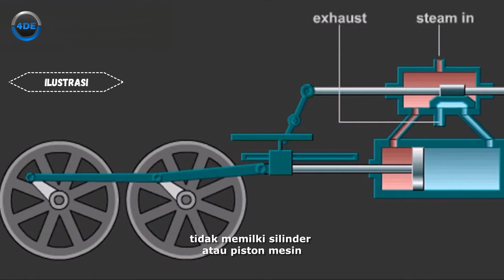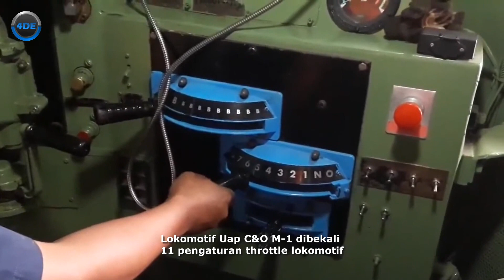Lokomotif Uap Chesapeake & Ohio M1 | Lokomotif Uap Terpanjang Di Dunia | Lokomotif Turbin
Lokomotif uap terpanjang di dunia dipegang oleh Chesapeake & Ohio M1.
Panjang lokomotif ini mencapai 46,96 meter dengan bobot seberat 617 Ton.
Lokomotif ini memiliki masa pengoperasian yang sangat singkat, dan tidak ada lagi unit yang tersisa, dikarenakan seluruh lokomotif ini dibongkar pada tahun 1950-an.

Apa saja kemampuan dari lokomotif uap Chesapeake & Ohio M1  ? Bagaimanakah informasi selengkapnya ?

Seluruh informasi tersebut telah dijelaskan sepenuhnya di video kali ini.
Agar kalian semua dapat informasi terbaru dari channel ini,  dan serta channel ini semakin berkembang.

Terimakasih.